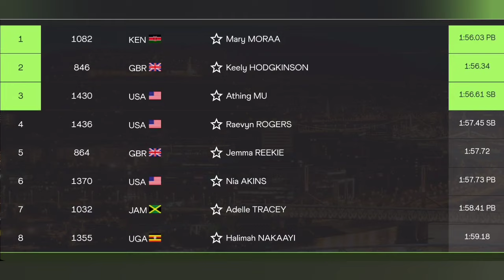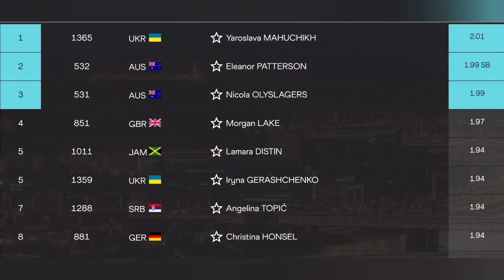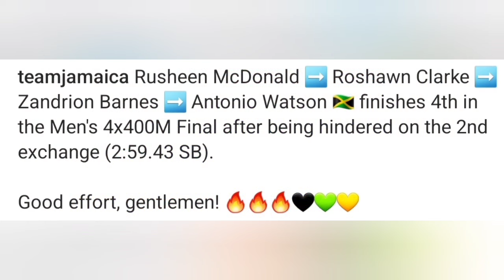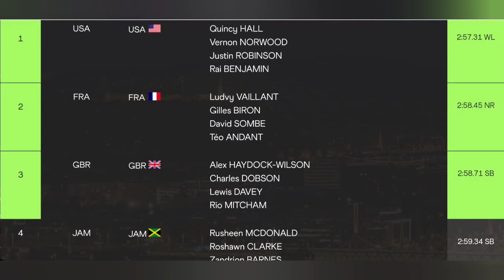WATSON BARNES CLARK MCDONALDI WAS WRONG! NO GOLD 4 JAMAICA'S MEN'S 4×400M TEAM! ADELLE TRACEY PBs!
WATSON BARNES CLARK MCDONALDI WAS WRONG! NO GOLD 4 JAMAICA'S MEN'S 4×400M TEAM! ADELLE TRACEY PBs! LAMARA DISTIN !